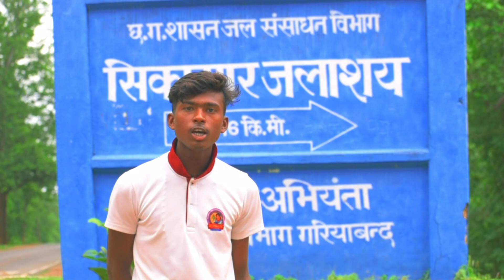सिकासार जलाशय मैनपुर, जिला-गरियाबन्द (छत्तीसगढ़)।। THANENDRA SONWANI ।।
Viral kr duhu yrrr
   Aapka
Thanendra sonwani